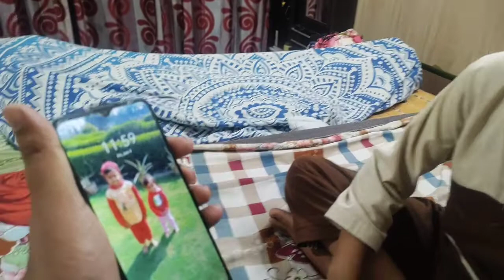Happy Birthday Trisha